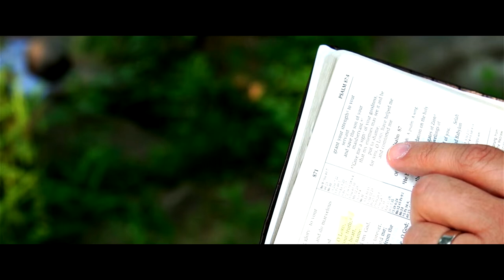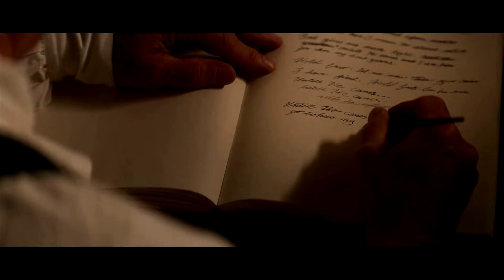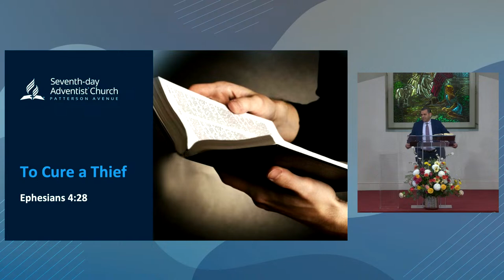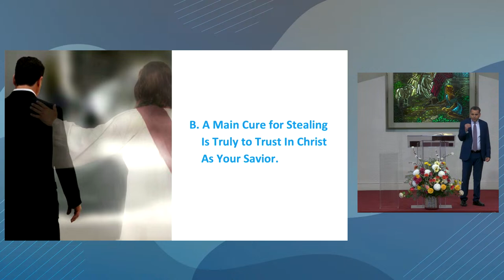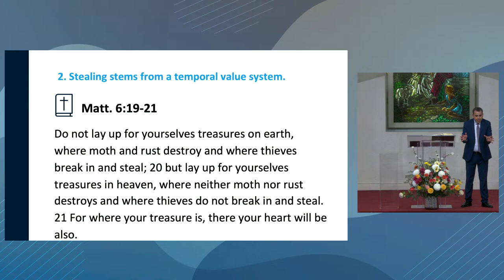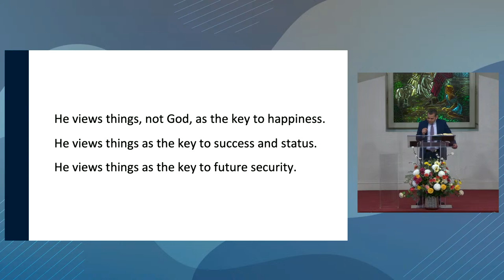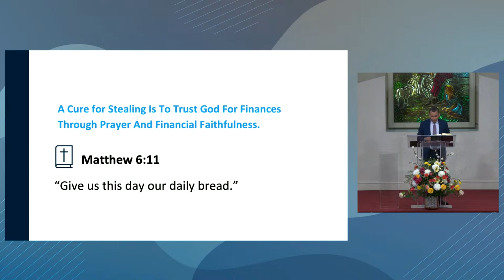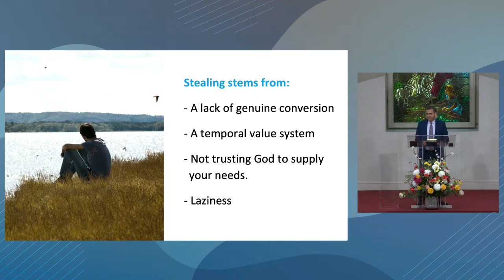April 13, 2024 - "To Cure a Thief" Pastor Isaac Hanna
Welcome to Patterson Avenue SDA Church online! Whatever your age or life story, you are welcome!

Our mission is simple:
SIMPLY · FOLLOWING · HIM

John 14:6

Help us learn a little bit more about our Online audience!

"The Majesty and Glory of Your Name" AUTHORS Linda Lee Johnson, Tom Fettke
COPYRIGHTS 1979 Curb Wordspring Music (Admin. by W.C.M. Music Corp.) Curb Word Music (Admin. by WC Music Corp.)
"Walk With the Lord" Don Besig, Nancy Price COPYRIGHTS 2004 Harold Flammer Music (Admin. by Hal Leonard LLC) (Admin. by Tom Cat Music)